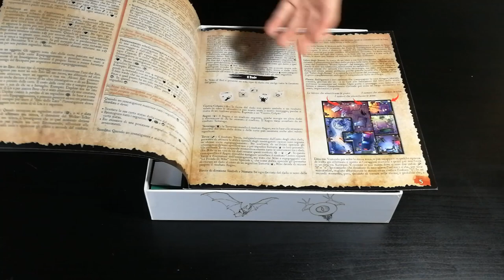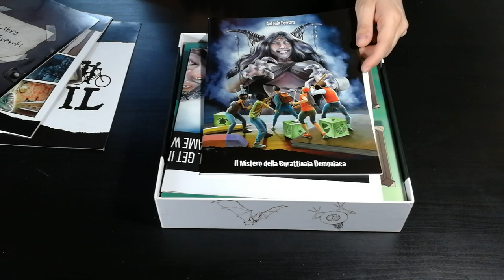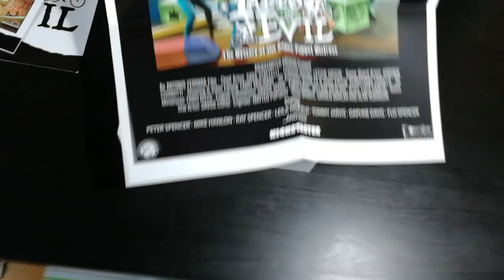Tales Of Evil - Cosa ne penso?